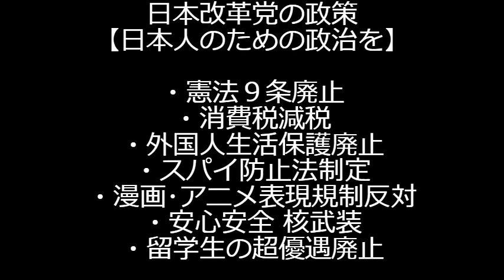総裁選に同じ派閥から複数の候補が出るカオス、林芳正と上川陽子は岸田派、茂木敏充と加藤勝信は茂木派、元石破側近の斎藤健経産大臣もゲルを応援せず自分で出る模様、派閥解体の効果が顕著 240817